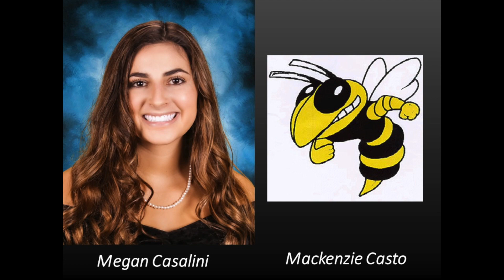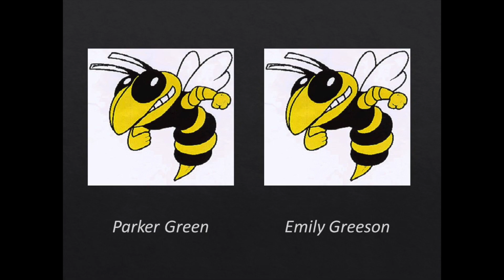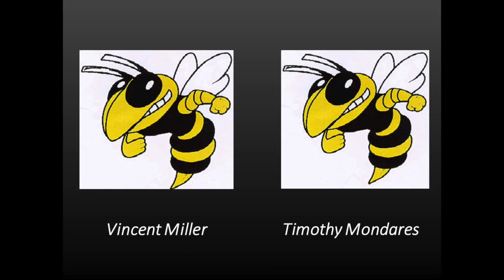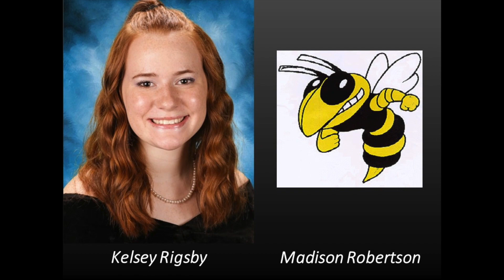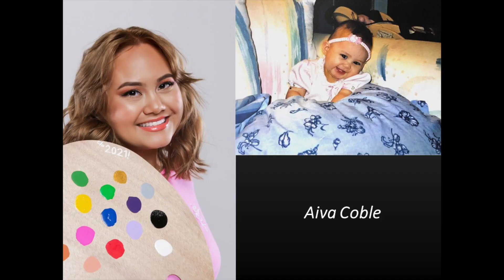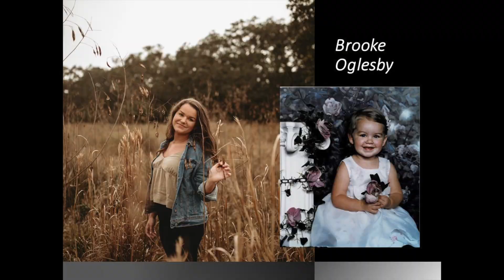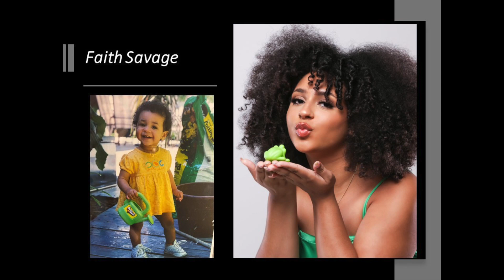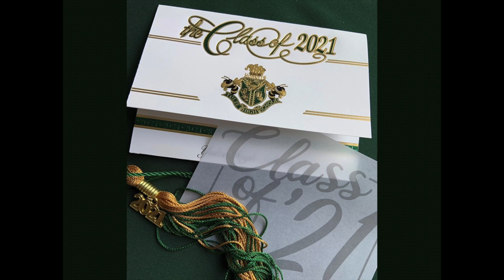Yulee High School Class of 2021 Senior Slideshow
Centuries by Fall Out Boy
Five More Minutes by Scotty Mc Creery
Say I Won't by Mercy Me